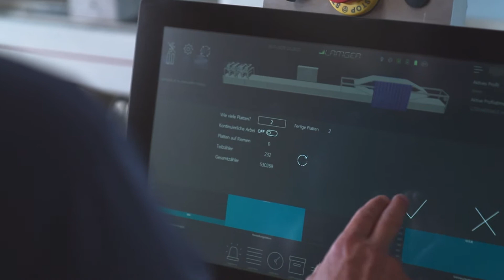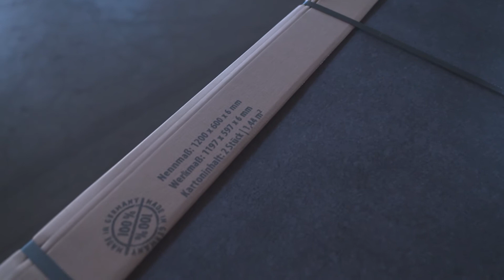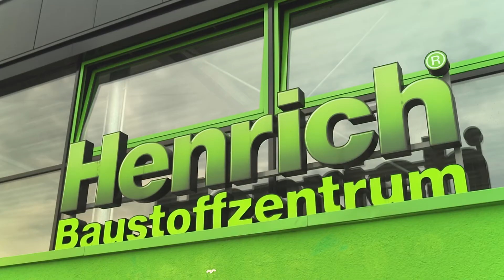Fliesenkauf: Worauf man als Kunde achten sollte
Ist Fliese gleich Fliese?

Bei der Materialauswahl gibt es erhebliche Qualitätsunterschiede. Was bedeutet 1. und 2. Wahl? Welche Bedetung hat das Thema Ruschemmung. Wie kommen unterschiedliche Preise zustande! Was ist der Unterschied zwischen Feinsteinzeug, Steingut, Steinzeug und Spaltplatten? Wir besuchen eine Fliesenproduktion und eine Fliesenausstellung und gehen diesen Fragen auf den Grund.